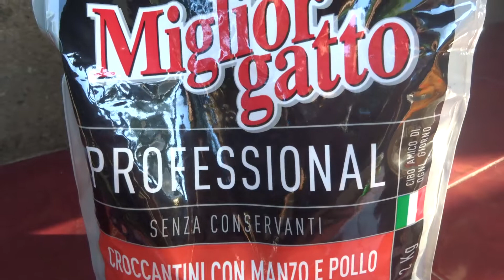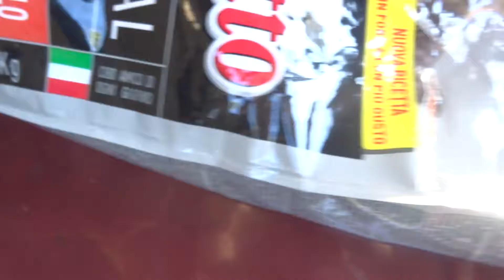makanan kucing harga 80 ribuan per 2 kg